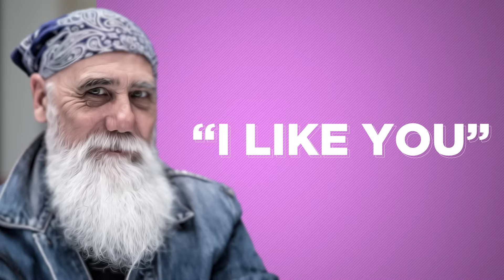What Ever Happened To Sam Puckett?? | NEW iCarly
After Sam Puckett's absence from the new iCarly reboot, conspiracies have run wild about her whereabouts. What happened to her relationship with Freddie? Is she still besties with Carly and Cat? Well we're here to address all your questions, and explain exactly what happened to Sam Puckett after the events of iCarly and Sam & Cat!